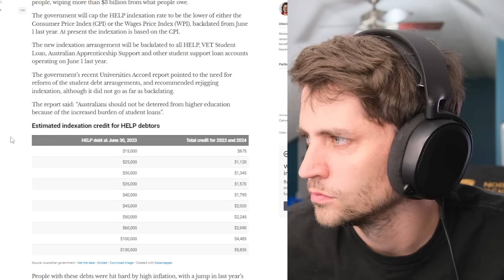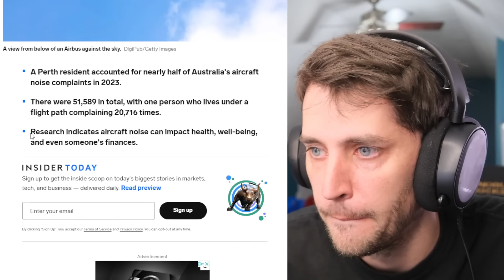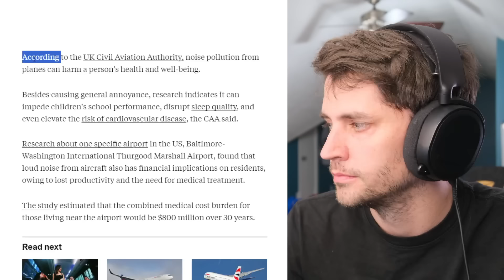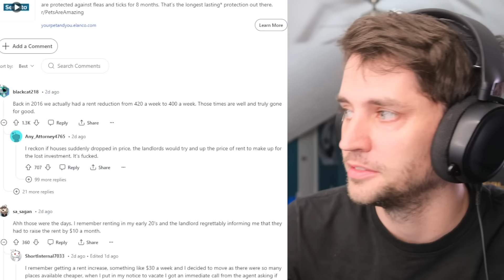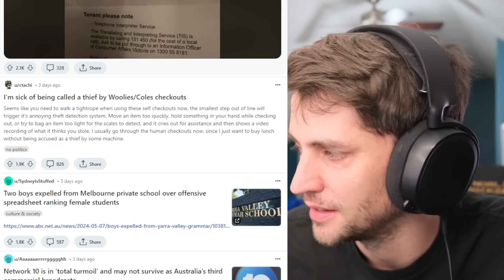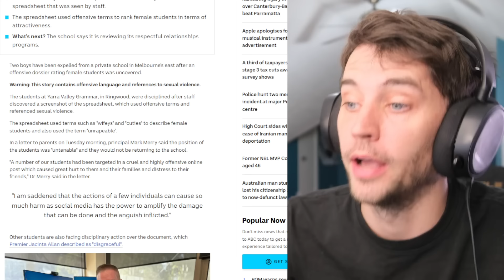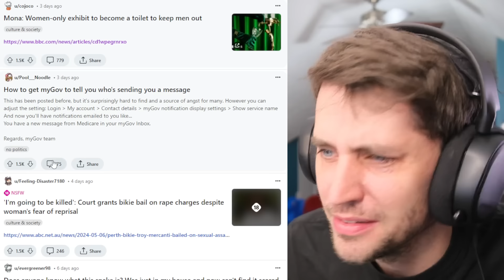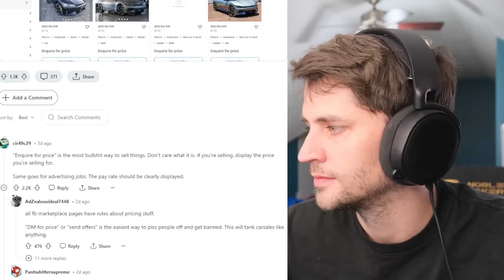THIS WEEK IN AUSTRALIA [70]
for a discount on merch!